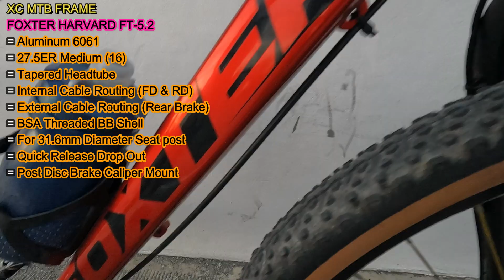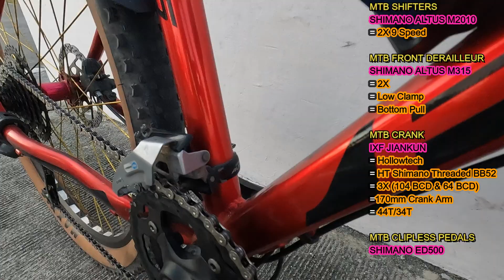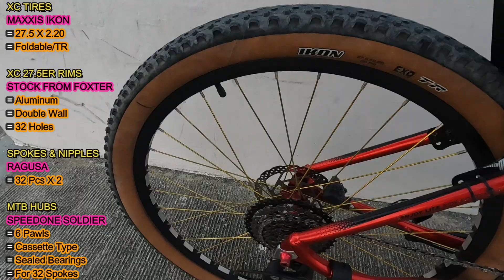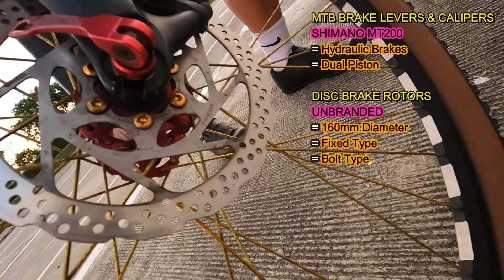27.5 FOXTER HARVARD FT-5.2 Rigid MTB ni Jover Pagobayan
Alamin ang mga parts na naka-installed sa kanyang FOXTER HARVARD FT-5.2 Rigid MTB